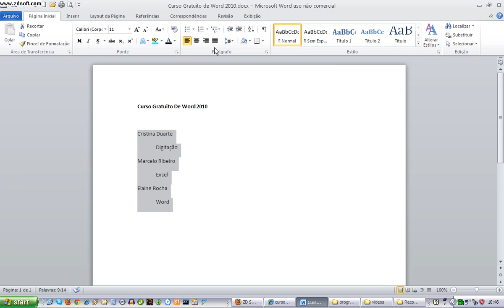Curso de Word 2010 Unidade 1 aula 7.avi